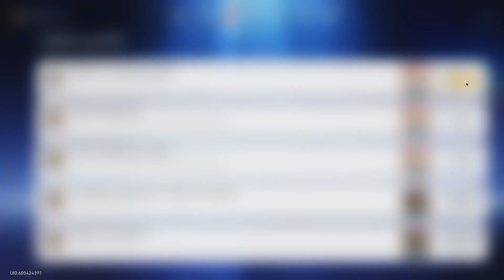Jingliu Came home!!! With a Bonus 5 star?!!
I finally won my Jingliu after failing the 50/50 on day 1 and grinding jade every day. I am compleatly out of materials and have quite a grind ahead of me. But so very happy!!